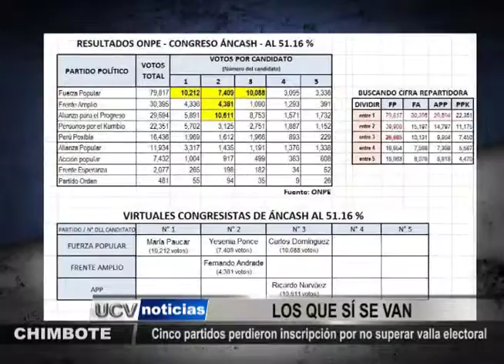PERÚ POSIBLE, DEMOCRACIA DIRECTA Y OTROS PARTIDOS QUE NO SUPERARON VALLA ELECTORAL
Perú Posible de Alejandro Toledo y Democracia Directa de Gregorio Santos, quien hasta ganó una región, son parte de los cinco partidos que no superaron valla electoral.